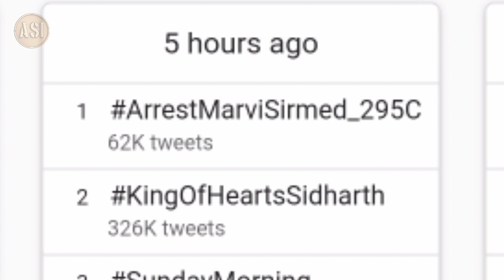Marvi Sarmad Tweet on Hazrat Esa ( A.S ) - Marvi Sarmad Viral Video - Tweets - Mera Jism Meri Marzi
Marvi Sarmad Tweet on Hazrat Esa ( A.S) .